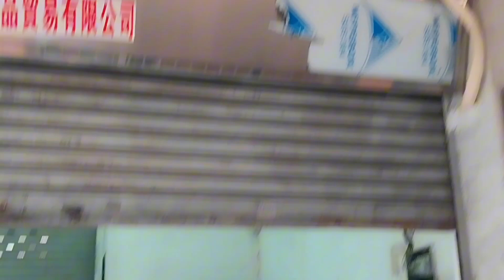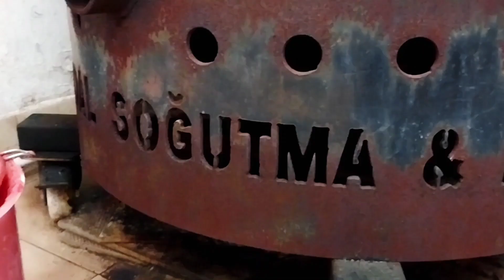Pabrik Kecil Gajian Sultan || Kerja Santai Bisa Main HP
Cara proses kerja ke makau
Cara kerja di makau
Harus punya teman di makau biar kirim Grin job baru kita bisa terbang ke makau
tanpa medikal
tanpa agensi
tanpa vaksin
intinya semua mandiri
job prt macau
job compeny di macau

BAGI TEMEN " YANG MAU PROSES KE TAIWAN HUBUNGI WA /INSTAGRAM
UNTUK YANG SERIUS SAJA JANGAN CUMA TANYA TANYA
BUAT YANG SERIUS

Syarat jadi tki taiwan Sekarang ini
KTP
UMUR 20/35 th
KK /barcode
AKTE /barcode
IJAZAH /Sltp sederajat
SURAT VAKSIN 3X/boster
BBJS
AHLI WARIS
SURAT IZIN KELUARGA
BUKU NIKAH BAGI YG SUDAH NIKAH

TB minimal 165cm
BB minimal 60kg
Mata Tidak Mines
Tidak Ada TAto
Tidak cacat fisik /bekas oprasi